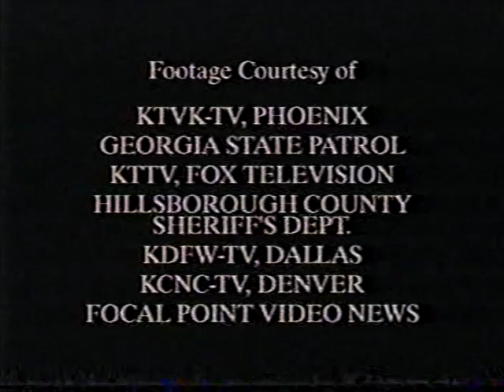World's Scariest Police Chases: Deluxe Edition (1997)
This was recorded from the same VHS to DVD-R transfer that had the (at the time missing) "Surviving The Moment Of Impact 3".